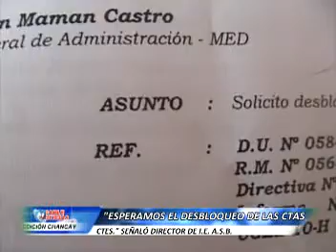03 DIRECTOR DEL BONDY